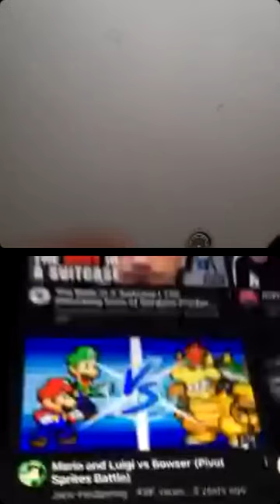Me and Rudy live video 2022 3